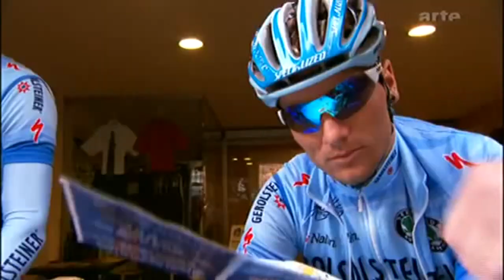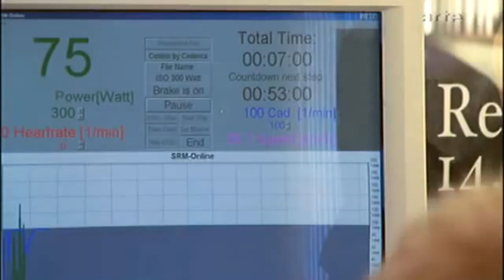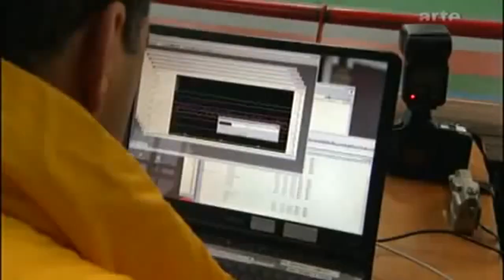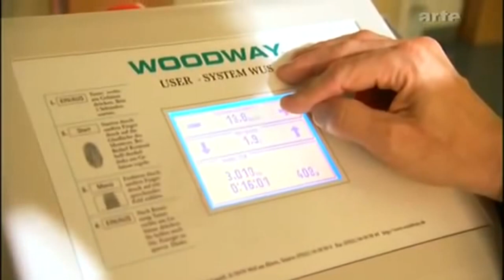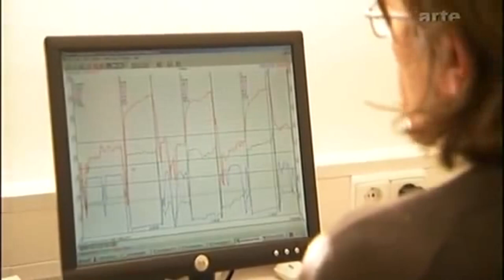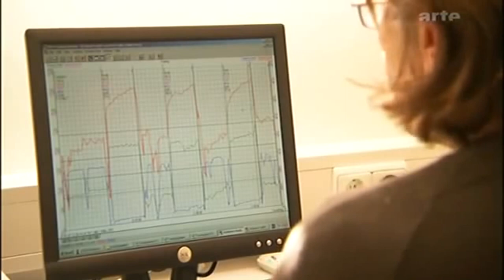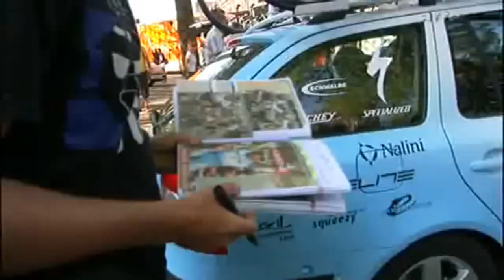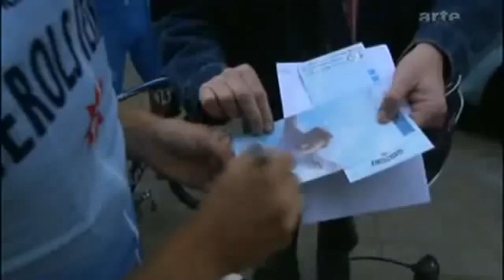►Das letzte Prozent | High Tech im Spitzensport (HD Deutsch)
Hochleistungssportler sind nicht nur von Trainern, sondern auch von zahlreichen Wissenschaftlern und Technikern umgeben. Spitzenleistungen erfordern sowohl den Einsatz ausgefeilter Technik, sondern auch eine optimale physische und psychische Vorbereitung des Sportlers. Der Dokumentarfilmer Stefano Tealdi erläutert die wissenschaftlichen Hintergründe im Radsport und begleitet das Team Gerolsteiner und den Fahrer Fabian Wegmann einige Monate durch die Saison.

Saisonvorbereitung auf Mallorca: Heute steht für Fabian Wegmann, einem der jungen hoffnungsvollen Fahrer des Radsport-Teams Gerolsteiner, Intervalltraining am Berg auf dem Programm. 450 Watt sind zu treten, und zwar dreimal 15 Minuten lang. Abends übermittelt Fabian die Daten an einen Trainingswissenschaftler bei European-Sports am Chiemsee, der akribisch über die Einhaltung seiner Vorgaben wacht.

Ernährungswissenschaftler, Mediziner, Biomechaniker, Bioniker, Psychologen, Physiologen, Trainingswissenschaftler, Softwareentwickler, Datenverarbeiter, Materialkundler und Physiker - der Hochleistungssportler ist von Wissenschaftlern umstellt, und alle haben ein gemeinsames Ziel: das biologische System Mensch für Höchstleistung zu optimieren.

Sie suchen die optimale Zeitfahrposition auf der Bahn und im medizinischen Labor, sie betreiben Höhentrainings- und Dopingforschung an den Universitäten Freiburg sowie Köln und organisieren Training unter wissenschaftlicher Kontrolle auf dem Großflächenlaufband. Außerdem zeigt die Dokumentation einen Besuch bei einem Radkonstrukteur in der Schweiz, der die schnellsten Zeitfahrmaschinen für die Fahrer auf Maß baut.